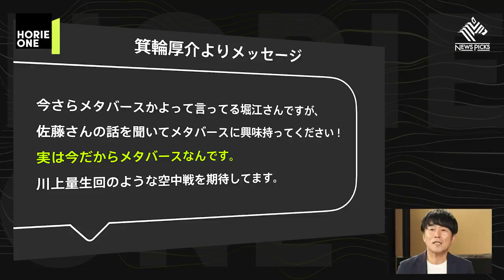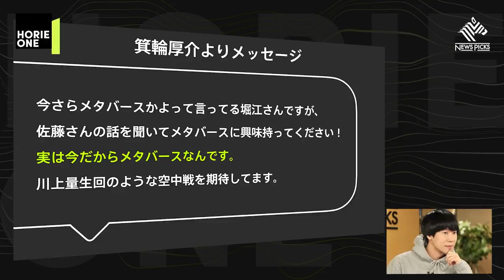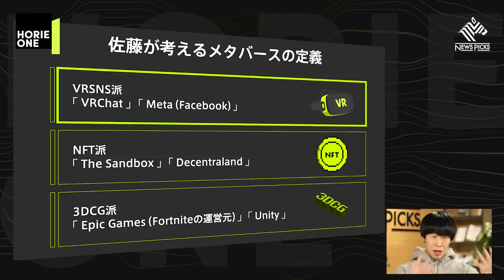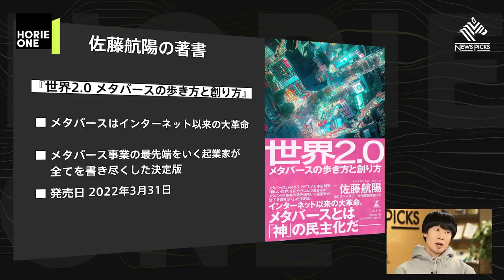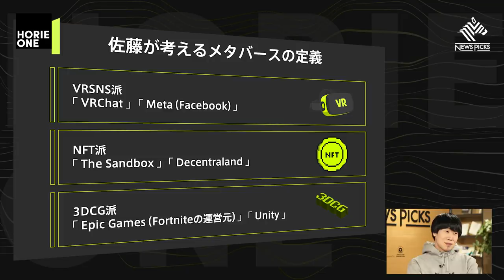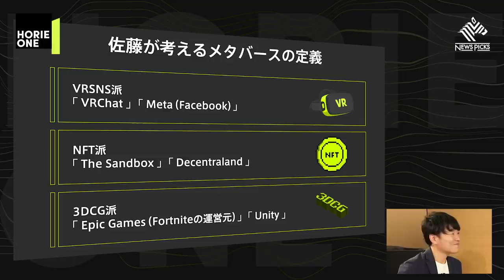メタバースを理解できている人は少ない？定義から整理するメタバース議論【佐藤航陽×堀江貴文】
今回は、『世界2.0 メタバースの歩き方と創り方』著者で、米経済誌Forbesの「30 Under 30 Asia」にも選出された佐藤航陽さんが登場。 「メタバース」は空虚なバズワード？佐藤さんが明かす「メタバース」の正体とは？さらに、資本主義に代わる「価値主義」の形とは？ いまだ未知数な「メタバース」の実態や、その可能性について、堀江さんと深掘りします。
ゲスト：佐藤航陽（株式会社スペースデータ代表）

【NEW】最大化の超習慣 「堀江式」完全無欠の仕事術（徳間書店）
破戒のススメ（実務教育出版）
多動力 (NewsPicks Book) (幻冬舎文庫)